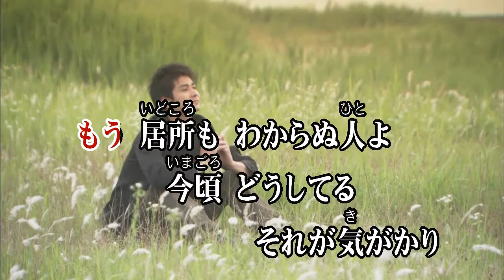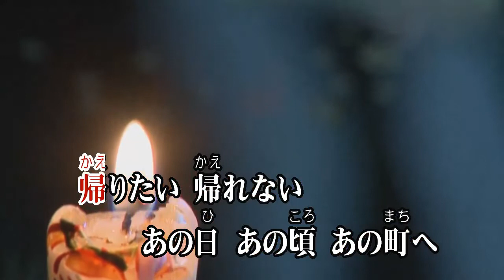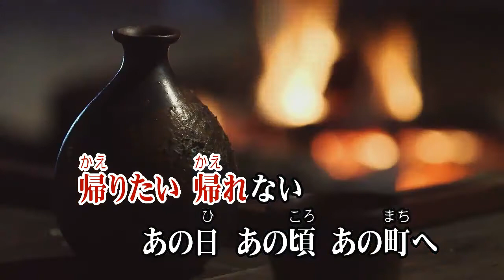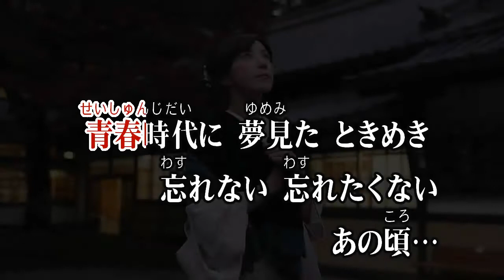カラオケ(カバー) 帰りたい/masahiko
帰りたい
千田裕之